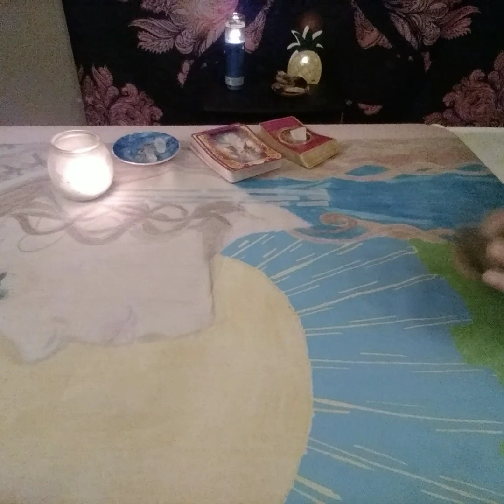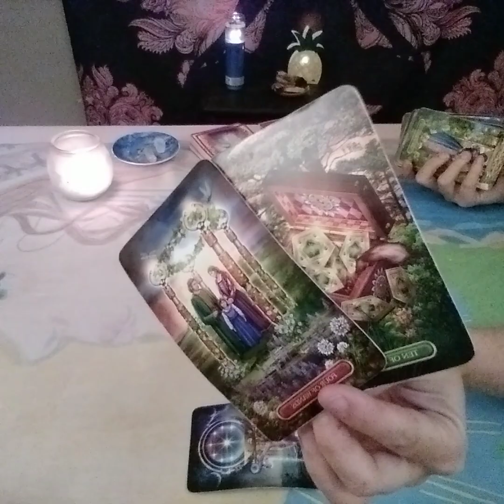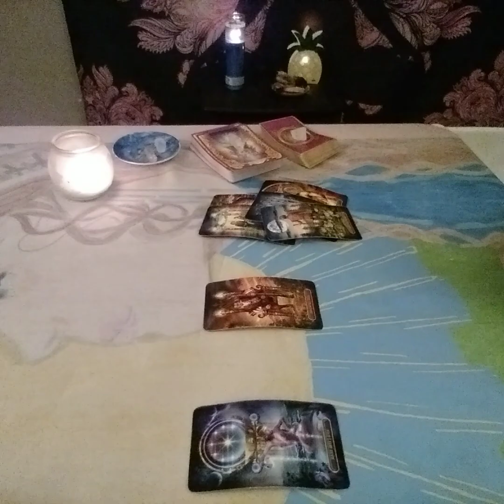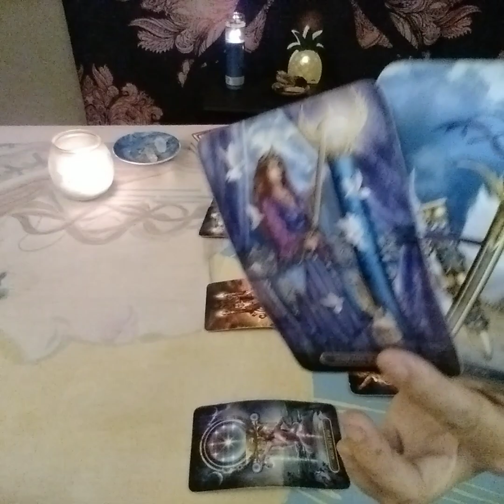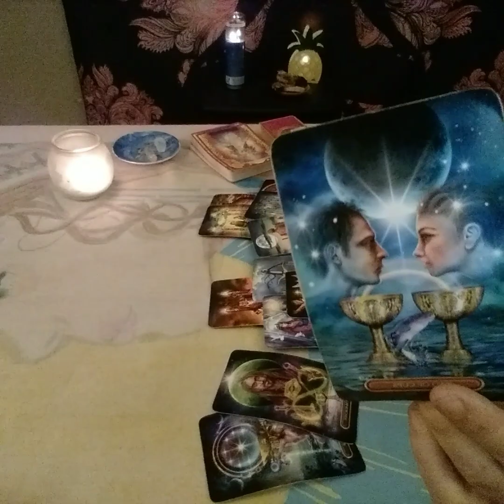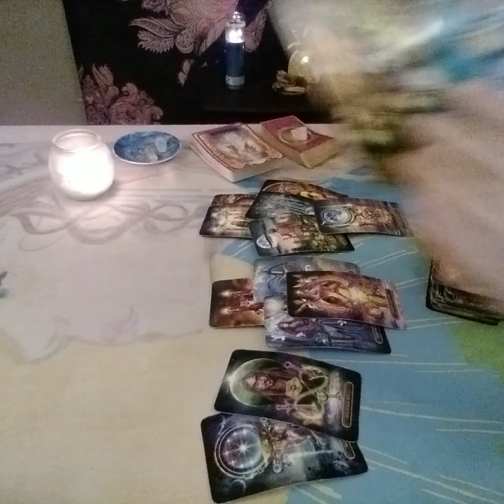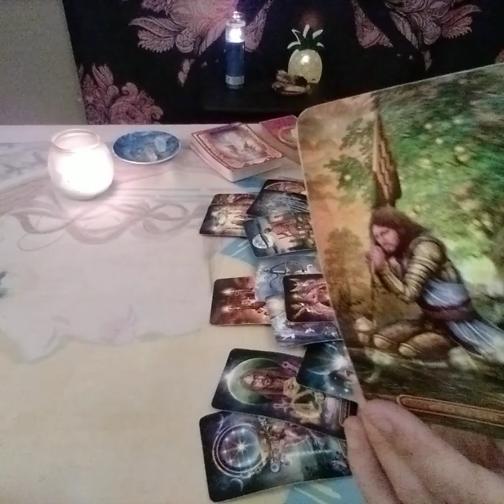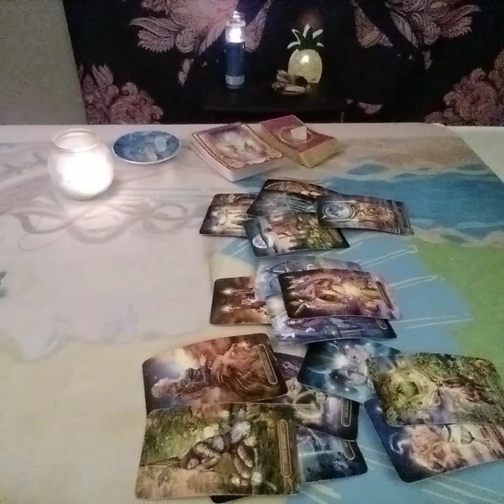Pisces Love Tarot...They Wanna Make This Work...Immediate Future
Decks used:
Gilded Tarot: Ciro Marchetti
Everyday Tarot
The Light Seer's: Chris-Anne
Gilded Tarot Royale:  Ciro Marchetti/ Barbara Moore
Mermaid Tarot: Leeza Robertson
Angel Answer Oracle:  Radleigh Valentine